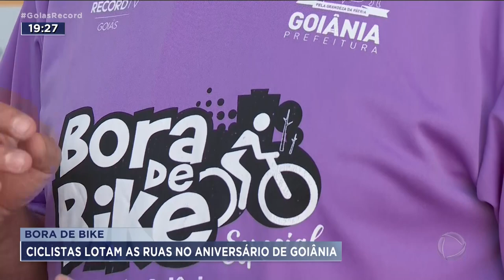BORA DE BIKE: CICLISTAS LOTAM AS RUAS NO ANIVERSÁRIO DE GOIÂNIA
E HOJE TEVE EDIÇÃO ESPECIAL DO BORA DE BIKE, NO ANIVERSARIO DE GOIÂNIA. EM CLIMA DE FESTA, OS CICLISTAS LOTARAM AS RUAS DA CIDADE. O EVENTO,  JÁ TRADICIONAL, REUNE JOVENS, IDOSOS E CRIANÇAS. E COMO ERA ANIVERSÁRIO DA CAPITAL,TAMBÉM TEVE SORTEIO DE  PRESENTES.